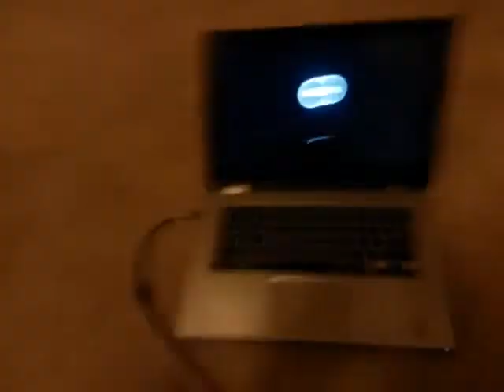This laptop needs to work